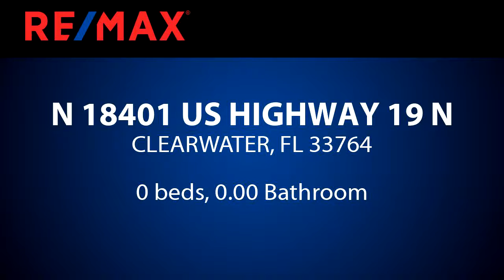Homes for sale - N 18401 US HIGHWAY 19 N, CLEARWATER, FL 33764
Centrally located, easy access from both directions off US19, beautifully landscaped former bank building, excellent office space and light to moderate warehouse. New TPO Roof in 2014 with 20 year warranty (approx 15 years remaining). Newly paved parking lot. Great visibility with thousands of cars driving by daily and located next door to new luxury Vue at Belleair apartments and Bay Watch condos. Close commute to Tampa & St. Pete Airports. Annual Assessed CDD & CAM Fees (Pro Rated).

Bedrooms: 0
Bathrooms: 0.00
Square Feet: 11328
Price: $2,100,000

06/28/2019 03:11:34 am

Last modified: